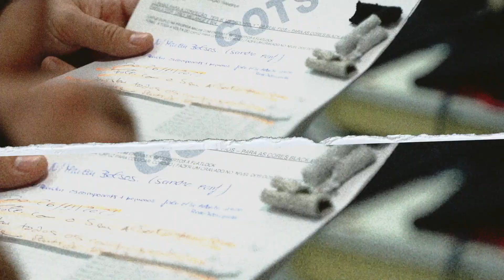Huelwear | Factory Visits - Valerius